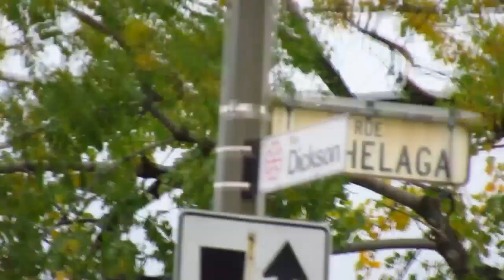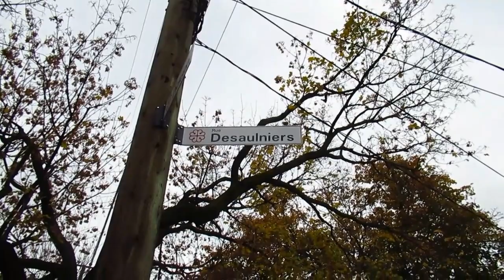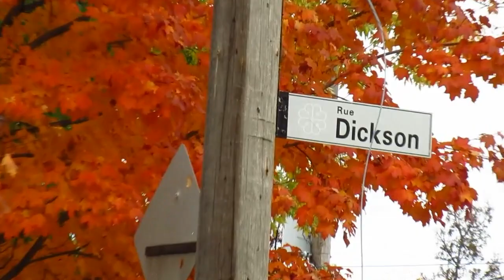UNE MARCHE SUR LA RUE DICKSON A MONTREAL QUARTIER HOCHELAGA 10 16 20